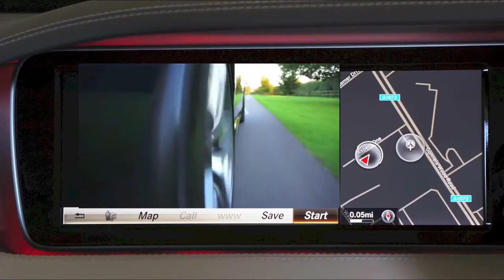Copyright free Car Video HD 1080|Copyright free Songs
Copyright-free nature video download | no copyright music forest | Copyright Free music | Copyright